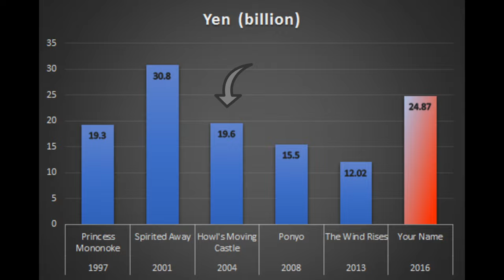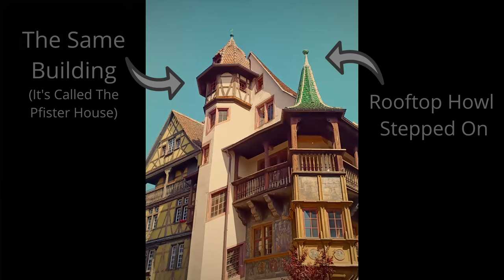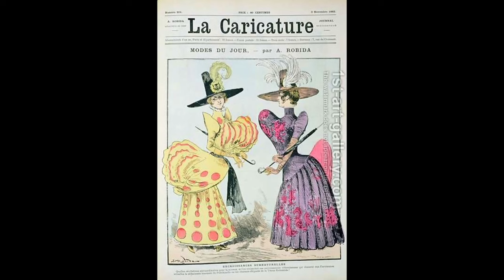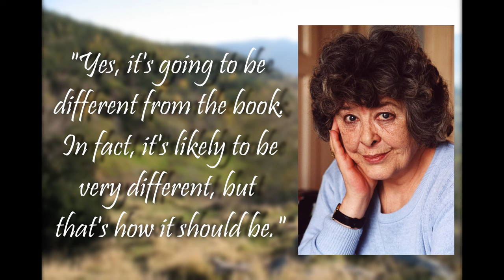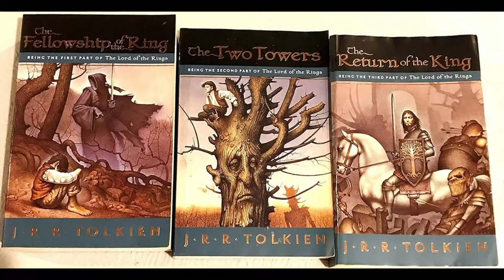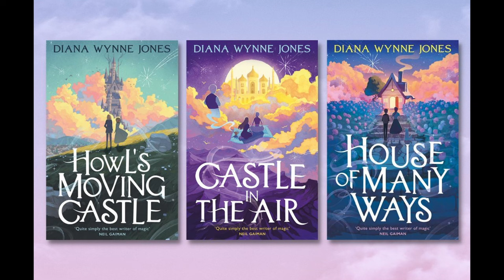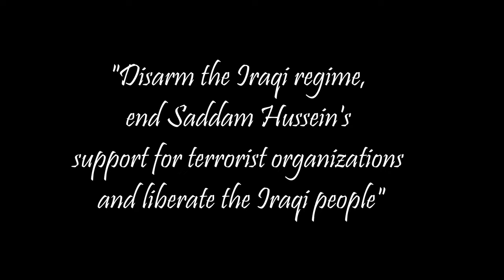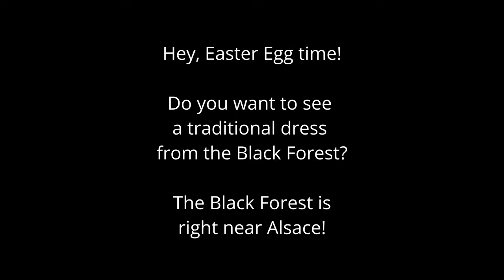What Inspired Miyazaki to Create HOWL'S MOVING CASTLE?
This video covers the 1st part of my analysis of the movie "Howl's Moving Castle" (Studio Ghibli).

You will get to learn about what inspired the film, who is Diana Wynne Jones (the one who crafted the first version of the story we all love), details about the creation process, and much more.

Time Stamps:
00:00 Introduction
01:11 But What Is Howl's Moving Castle?
04:38 What Inspired Miyazaki to Create the Film?
08:30 About the Filmmaking Process
09:27 Diana Wynne Jones and her book: Howl's Moving Castle
11:30 Howl’s Moving Castle: A Modern Fairytale
16:40 Overview of the Differences Between the Movie and the Book
19:28 Howl's Moving Castle and the Iraq War
21:28 How was Howl's Moving Castle received in America?
22:42 The Duality of Aircraft
23:52 Conclusion